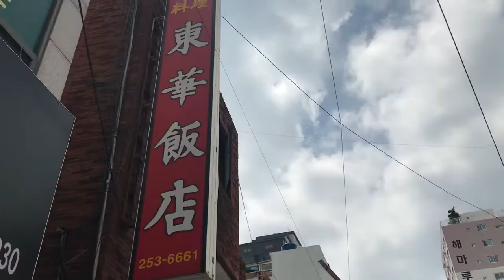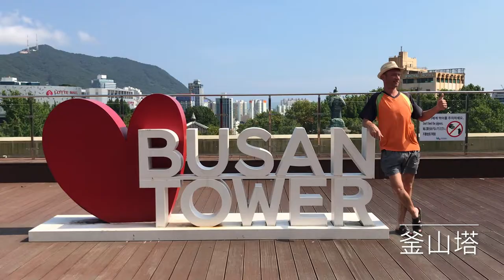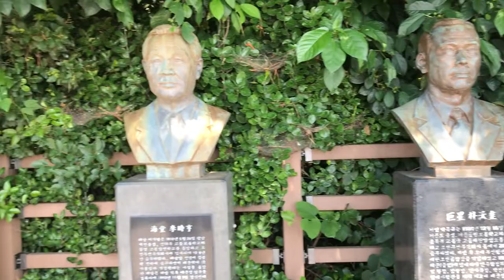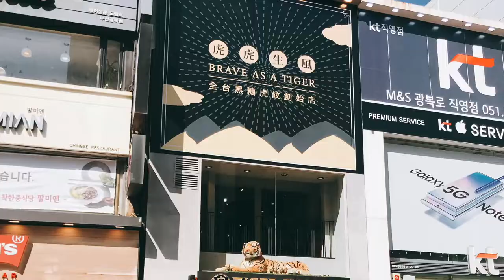VLOG🇰🇷大邱＋慶州＋釜山五日遊｜KOREA TRAVEL VLOG PARTII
拍VLOG 單純為了記錄旅行而製作的😄

Day3
Nurimaru APEC house
The Bay 101

⭐阿熊大推特色景點介紹：
1.海東龍宮寺🐲
0:31
海東龍宮寺由高麗恭愍王的王師懶翁大師創建於1376年，
原名普門寺，是韓國三大觀音聖地之一。
寺廟入口有一個近年築起的『交通安全祈願塔』，接著能在右手邊看見一尊『得男佛』（聽說摸了他的肚子真的能生男孩😆）。
經過108階象徵消除煩惱的石階，就能看見五尊象徵學業成就的佛像，阿熊也有去拜一拜。
整座寺廟都面向大海，我們到的當天剛好下起大雨，海浪也不段拍打上岸，也不知道身上的是雨水還是海水😆
推薦指數⭐⭐⭐⭐⭐

BTW 出來也別錯過外面賣的堅果黑糖糖餅
大推！！！是我在釜山吃過最好吃的！唯一！
（雖然有點油）
推薦指數🔥🔥🔥🔥🔥🔥

2.青沙浦天空步道☁
6:36
釜山最著名的就是海景，所以他們的政府打造了許多的天空步道。我們來的這天，剛好因為強風關閉步道，後來我們先去吃了飯，回來剛好又開放了，真的很幸運👍🏻
真的很值得一來～海景真的一覽無疑😊
推薦指數⭐⭐⭐⭐⭐

雖然這幾天都遇到下雨，但還是有捕捉到許多美景！
非常幸運😆😆😆